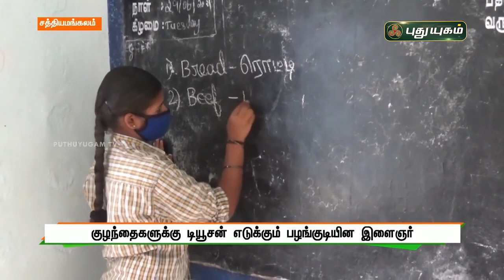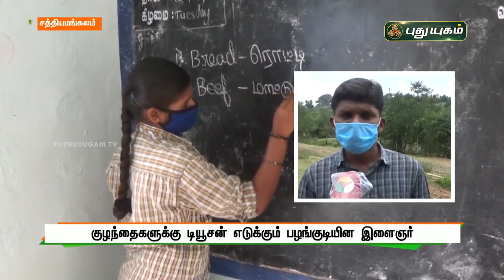குழந்தைகளுக்கு டியூசன் எடுக்கும் பழங்குடியின இளைஞர் |செய்தித் துளிகள் | PuthuyugamTV